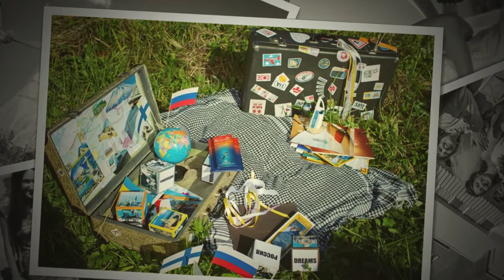Wedding Ivan and Marina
Слайд-шоу со свадьбы Ивана и Марины

Андрей и Людмила - профессиональные свадебные и семейные фотографы и видеографы г. Казань